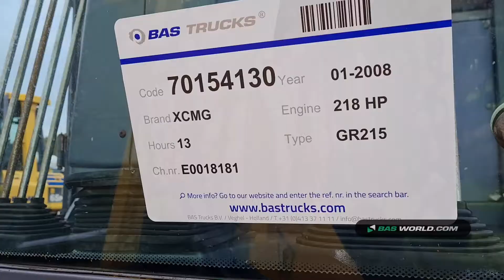70154130 XCMG GR215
XCMG GR215